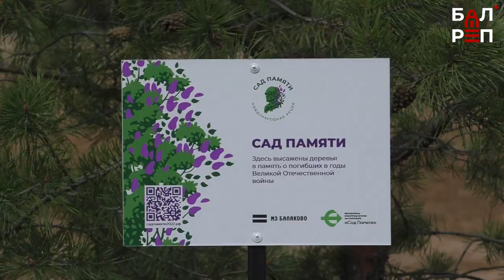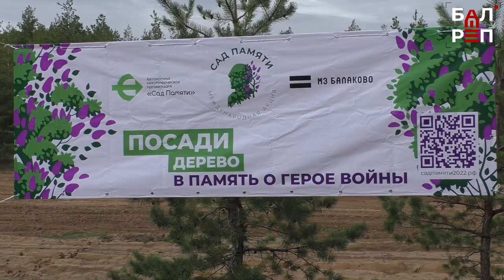Сосновый памятник природы возле Плеханов обновили саженцами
Балаковские металлурги помогли восполнить лесной фонд Балаковского района

Короткий инструктаж от главного лесничего – и участники акции «Сад памяти» готовы к работе. Им предстоит высадить на одном гектаре 4 тысячи сеянцев сосны. Сотрудники лесхоза уже подготовили место, где будет происходить пополнение зелёного фонда - это памятник природы возле села Плеханы. А помогают им работники металлургического завода Балаково. Подробности в сюжете